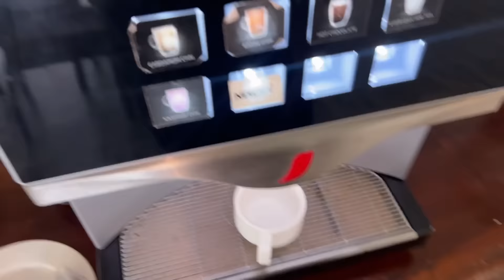Waking Up To The Most Beautiful View In The World 😍